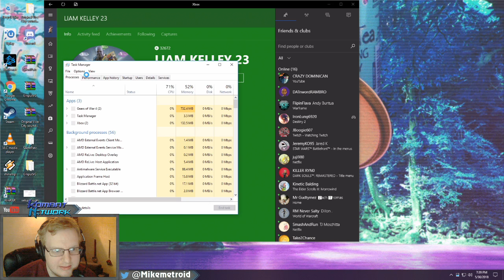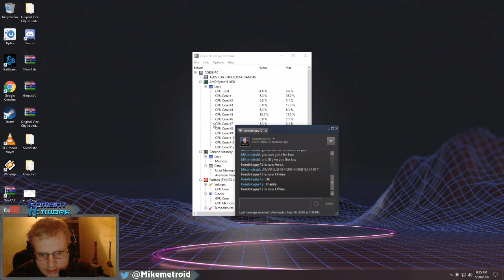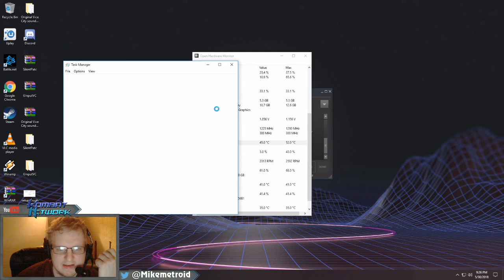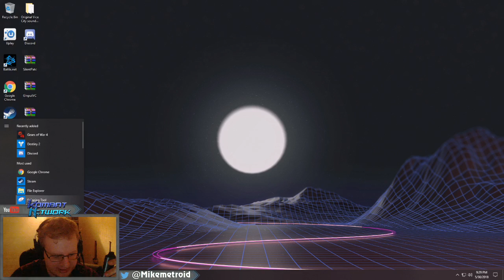Mikemetroid Prime Time - Gears of War 4 (PC)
Mikemetroid Prime Time - Gears of War 4 (PC) -- Watch live